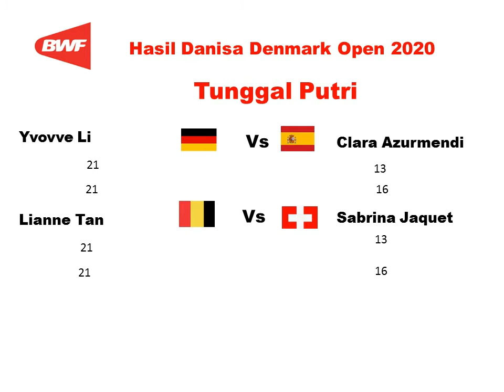Hasil Denmark Open 2020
Setelah hampir tujuh bulan BWF fakum dari turnamen, akhirnya Denmark Open 2020 dibuka sejak 13-18 Oktober 2020